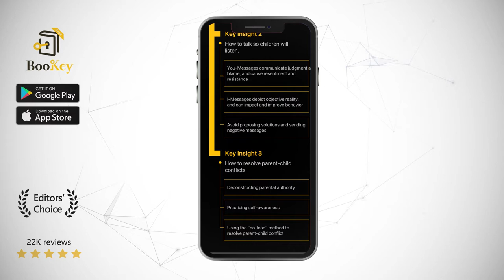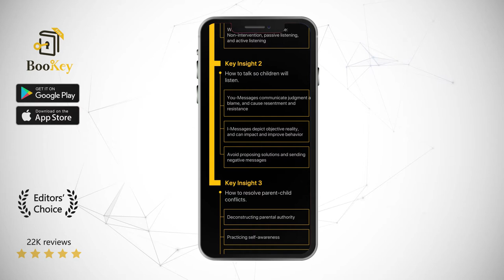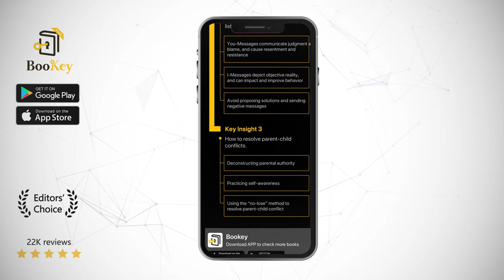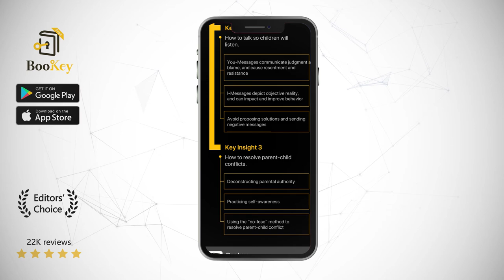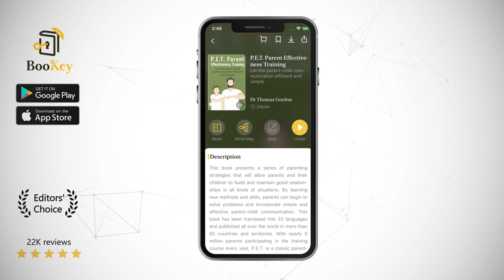P E T Parent Effectiveness Training Book Summary By Thomas Gordon Let the parent-child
This book presents a series of parenting strategies that will allow parents and their children to build and maintain good relationships in all kinds of situations. By learning new methods and skills, parents can begin to solve problems and incorporate simple and effective parent-child communication. This book has been translated into 33 languages and published all over the world in more than 60 countries and territories. With nearly 5 million parents participating in the training course every year, P.E.T. is a classic parenting manual.

The author of this book is the renowned American psychologist, Dr Thomas Gordon, who previously studied under humanistic psychologist, Carl Ransom Rogers. Dr Gordon obtained his doctorate from Chicago University where he later stayed on to teach. He was the president of the California Psychology Society, and was a consultant to the 1970 White House Conference on Children. Dr Gordon was the creator of the world-famous Gordon Model. Originally this method was used to improve parent-child relationships, but it was later developed into a general model for improving all interpersonal relationships.